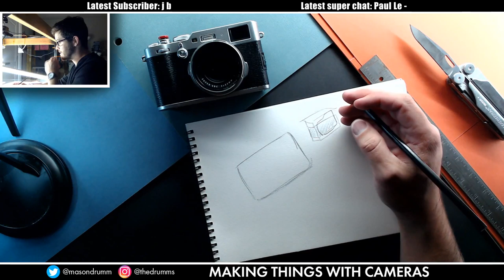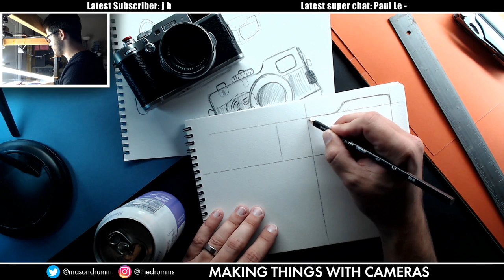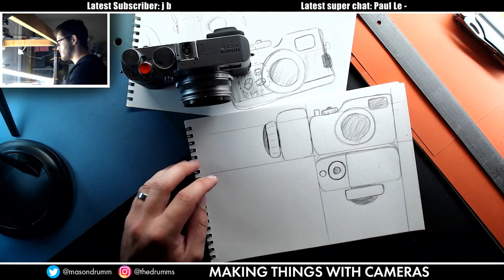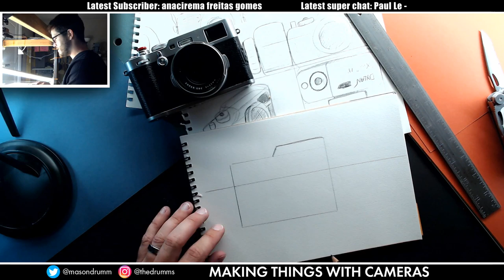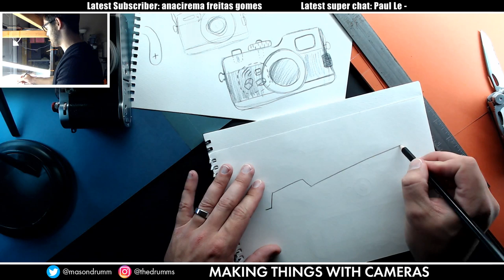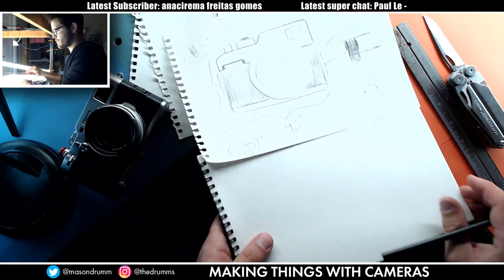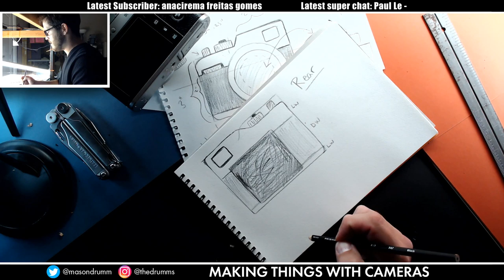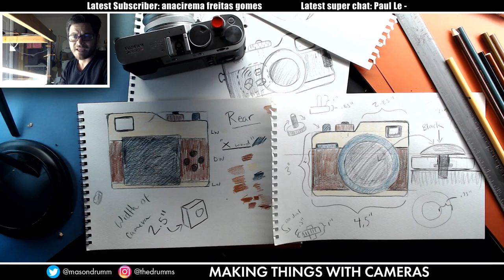🔴 Sketching the design for a wooden toy camera (inspired by the Fujifilm X100 series)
Help me make things with cameras and such. Currently needing foam board!

I'm currently in production mode doing a variety of things that (should) lead to the beginning of the animation process. So much has to be done before I get to that point and that's what you're seeing with this live stream. From cutting designs on foam board, building armatures, laser cutting characters, or staring blankly at a white sheet of paper - you'll see it all here folks!